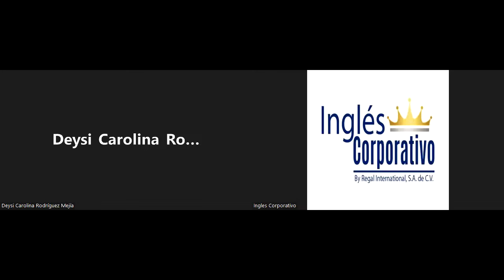Ingles Corporativo- MAYO 1 HEALTH